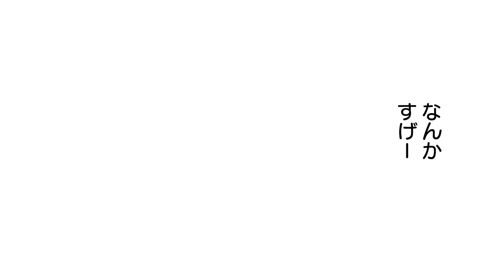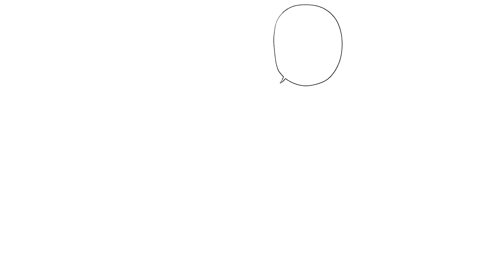ある日クラスに転校してきたのはモデル兼社長の女子高生！彼女と結ぶ秘密の契約とは！？女子高生社長×家事代行ラブコメ！『ひまてん！』#1（cv:梅田修一朗、伊藤美来）【漫画アニメ】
小野玄暉先生の連載作品『ひまてん！』をボイスコミック化！

©小野玄暉／集英社

臼井彰一先生の連載作品『悪祓士のキヨシくん』#1 ボイスコミックはこちら▼

・家守殿一　　　　梅田修一朗
・美野妃眞理　　　伊藤美来
・叶　穂乃花　　　梨本ひおり
・家守三琴　　　　琴石ゆうひ
・家守蹴二　　　　小林　敬
・担任の先生　　　丸山美紀
・殿一の母　　　　北﨑ひとみ
・横溝　　　　　　伊藤節生
・中野　　　　　　青井　玲
・女子　　　　　　矢野優美華 / 伊藤由恵
・男子　　　　　　眞對友樹也

★小野玄暉先生の『フルドライブ』電子書籍の試し読み・ご購入はこちらから▼

★週刊少年ジャンプの定期購読はこちらから！

★週刊少年ジャンプへの持ち込みは下記をチェック！